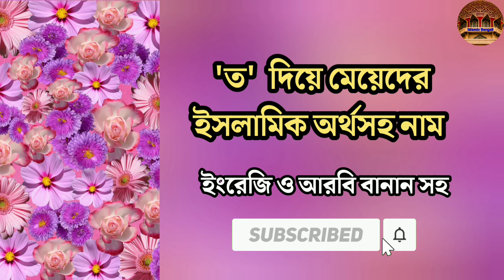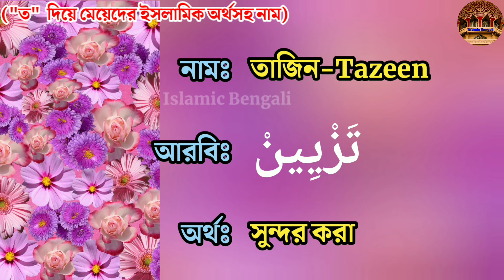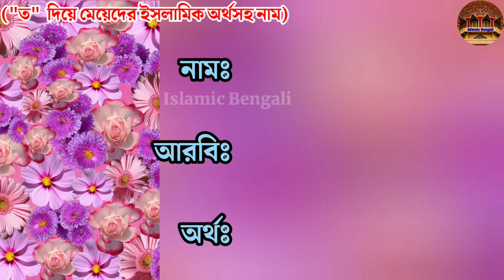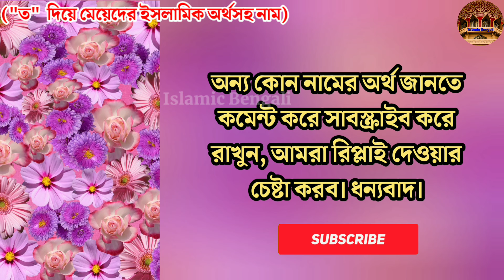ত দিয়ে মেয়েদের ইসলামিক অর্থসহ নাম | T দিয়ে মেয়ে শিশুর ইসলামিক নামের তালিকা | Islamic Bengali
ত দিয়ে মেয়েদের ইসলামিক অর্থসহ নাম  | Islamic names for girls with meaning that starting with T | Islamic names for girls with meanings from the Quran. মেয়েদের ইসলামিক অর্থসহ নাম। মেয়ে শিশুর ইসলামিক অর্থসহ নাম। মুসলিম মেয়েদের ইসলামিক কোরআনিক নাম অর্থসহ।